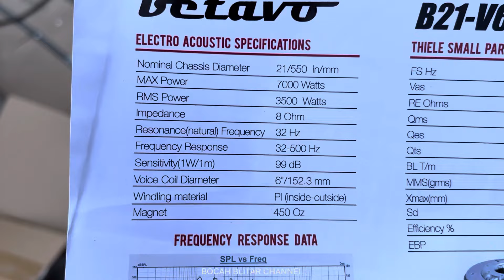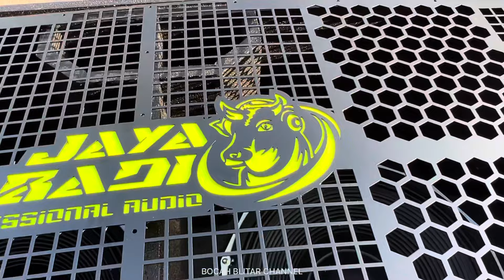NEW PLANAR BREWOG PESANAN JAYA ABADI AUDIO BLITAR DENGAN SPEAKER VIRAL ‼️